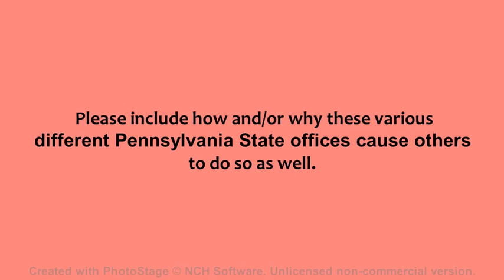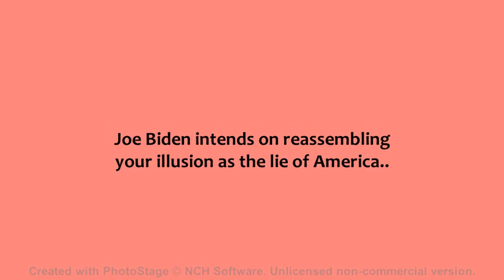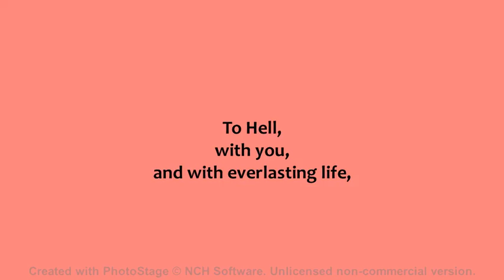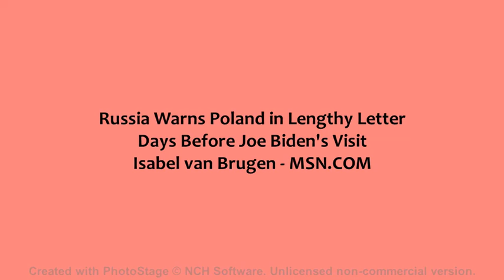This could be misleading, but "Never Slap A General" | Clearly gettin rid of bldgs with Time Machine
Hi, the development of flying stuff, and the walls around the cities stuff was in here somehow yesterday evening.
'Picking them off': Petraeus explains how Ukrainians are taking out Russian generals - YouTube
In relation to the Hoover Vacuum Cleaner of PA., with PA Carp Not Mentioned..
Ukraine War: Russia launches 'vacuum bombs' - YouTube
US digital dollar could do away with physical banks | After GMS - YouTube
Discovered: H2O Hyphen | Get this, for now is Vanity, Futility and Stupidity?.. | The weapon is You Cleaning?.. - YouTube

Russia summons Washington's envoy to Moscow John Sullivan, warns ties with US on verge of rupture - YouTube

Analysis: Putin's next escalation could be a direct cyberattack on the US
Analysis by Stephen Collinson, CNN
(This is for City Intranet (Firewalls))

Judge Ketanji Brown Jackson's Supreme Court confirmation hearings begin with praise, promises of tough questioning
By Ashley Murray / (Pittsburgh) Post-Gazette Washington Bureau
(This is for Intelligence (Injection) Admission (Subject to Senate Approval) Pittsburgh, NY thing)

"Handing the country over to competent Black Leadership" (Clear?)..

"I need some clear progress here, I am not getting it. Pink Floyd - Division Bell Full Album, Playlist Displayed, the Song rite after this one.. (Ha) Pink Floyd - Keep Talking (Official Lyrics Video)"..(Not just me exposed)

Lost For Words - lyrics - YouTube

"Scourge of the Universe"
No waiting..
Imagine Dragons - Radioactive - YouTube
"Woe, Flo is Mental Health".. And, Progressive is Insurance..